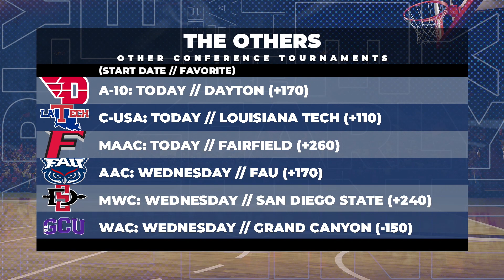NCAAM Conference Tournament Best Bets | Power-Five Odds & Outlook | March Madness | 3/12/24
This video discusses the excitement surrounding Conference Championship Week in Division I men's college basketball, highlighting how it marks a critical period for teams to solidify their NCAA tournament resumes or steal a bid by winning their conference tournament. It covers the start times of these tournaments, the entrance of high-major leagues like the ACC, Big 12, and others, and focuses on the importance of games for teams on the bubble. Key matchups and teams are mentioned, including potential bid stealers and teams with the most at stake, like Indiana State and the UNC, among others. The video also touches on betting odds for favorites across high-major conferences, explores long-shot teams capable of making surprising runs, and briefly mentions other conferences beginning their tournaments. It ultimately conveys the unpredictability and excitement of college basketball's championship week, emphasizing the significant opportunities for teams to improve their standing or achieve an upset.

00:00 The Excitement of Conference Championship Week
01:29 The Dynamics of Conference Tournaments
03:56 Strategies and Predictions for the Big Dance
06:55 Exploring Long Shots and Betting Strategies
09:58 A Deep Dive into Conference Tournament Odds
12:28 The Final Countdown: Upcoming Tournaments and Predictions